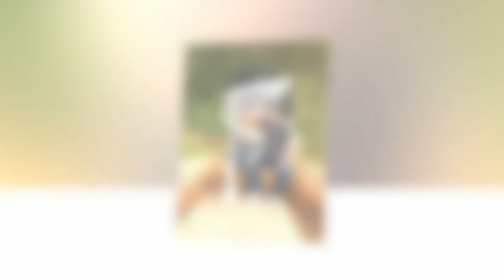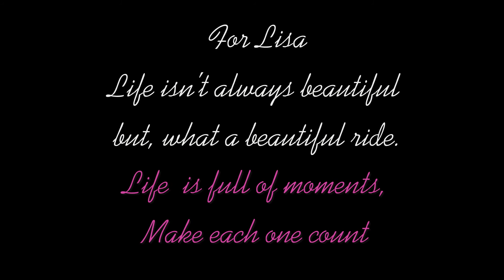Life Ain't Always Beautiful, But What A Beautiful Ride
Video slide show with the song "Life Ain't Always Beautiful" by Gary Allen